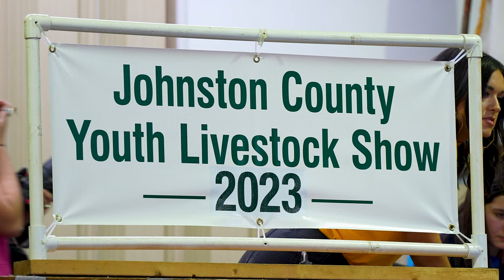Johnston County Youth Livestock Show 2023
The annual Johnston County Youth Livestock Show and Sale was held earlier this year. Many kids from Johnston County showed off their livestock including pigs, goats, lambs, and cows.

Johnston County Livestock Arena hosted the event. The contestants aged 8 to 18, showed their animals to a livestock judge who scored them on their ability to meet market requirements and on how effectively they were shown and handled during the "showmanship" phase.

to find out more about Johnston County 4-H and the North Carolina Cooperative Extension - Johnston County Center.